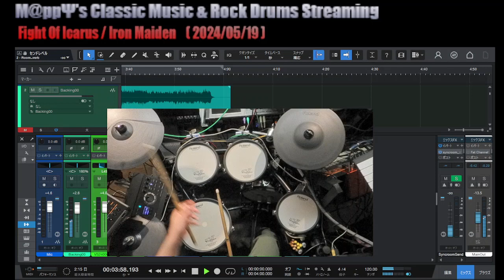【V-Drums】Flight of Icarus / Iron Maiden - Drums Cover | 🎧 is Better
Backing Track & Drums : M@ppΨ

I am an amateur V-Drummer in Japan.
I love Classic Music and Heavy Metal.
So I play Bach,Beethoven,Vivaldi,Mozart and so on.. with Rock Drum.
Please watch the other one and check my channel.
Have Fun !

Backing Track Made By
 All Sequences : Roland Fantom G7

IronMaiden のアルバム”頭脳改革 Peace of Mind”に収録されているFlight of Icarusを打ち込みオーケストラでやりました。
（「やりましたと」いうほどでできていません）
なんだか時代劇のデータ曲みたいになっちゃいました。

■オンラインセッションをしませんか？

ここにアップする曲を課題曲として、Syncroomセッションしましょう。

部屋名"Ψ Classic Music & Rock Drums"で
パスワードをかけている場合は、”mappy"で入室ください。

プログレ系キーボード、ロックオルガン、クラシックピアノ、パイプオルガン、クワイア、速弾きメタルギター、ヴァイオリン、ヴィオラ、チェロ、フルート、エレキベースなどなど、常にお待ちしております。